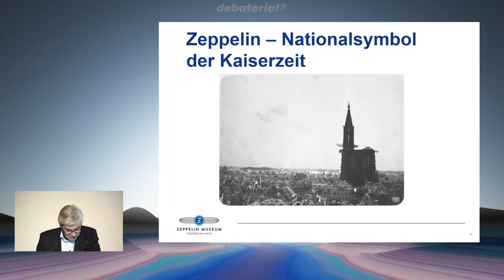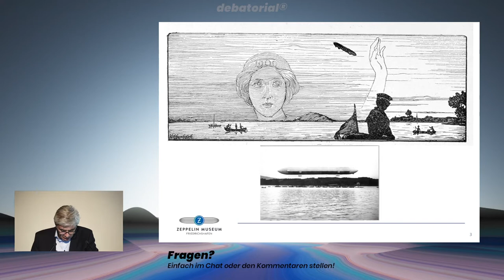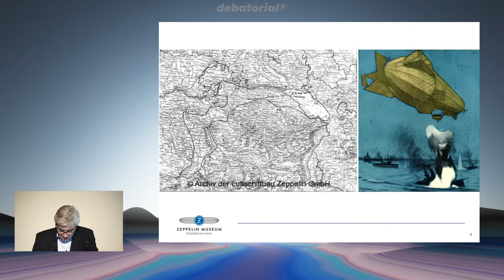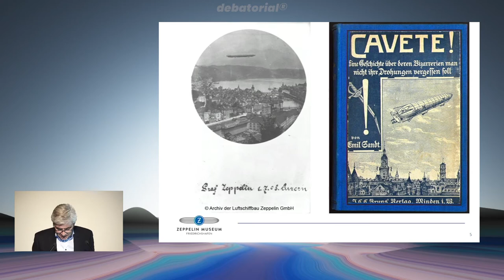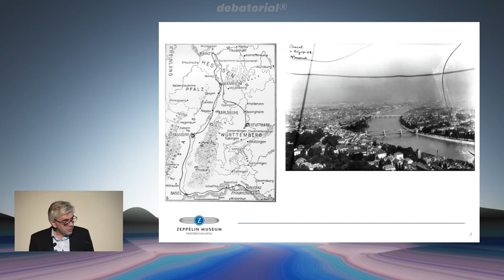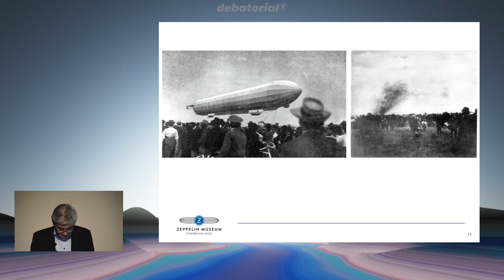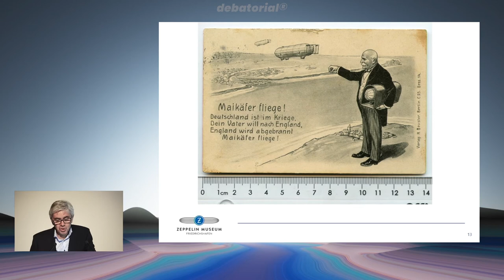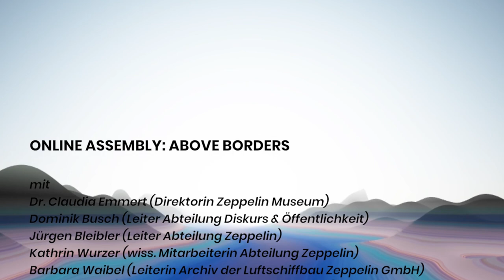Zeppelin - Nationalsymbol der Kaiserzeit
Im Rahmen der ONLINE ASSEMBLY: ABOVE BORDERS berichtet Jürgen Bleibler (Leiter Abteilung Zeppelin) vom Zeppelin als Nationalsymbol der Kaiserzeit.

Trotz technischer Rückschläge wurde das Zeppelin-Luftschiff vor dem Ersten Weltkrieg aus mehreren Gründen zu einem besonderen Nationalsymbol des deutschen Kaiserreichs. Nichts verkörperte technische Modernität, den Luftverkehr der Zukunft und militärische Überlegenheit so massenwirksam und bildhaft. Mit ihrer suggestiven Kraft sprachen die Zeppeline alle Gesellschaftsschichten und politischen Gruppierungen an. Besonders die Vorstellung, Großbritannien in Form eines entgrenzten Luftkriegs direkt bedrohen zu können, fand breiten Zuspruch. Aber auch die Großmächte Frankreich und Russland sollten mit Zeppelinen und grenznahen Luftschiffhäfen eingeschüchtert werden. Das führte nicht nur zu konkreten rüstungspolitischen Schritten, sondern auch zu einer nationalistisch aufgeladenen Propaganda, mit der das Zeppelin-Luftschiff als Sinnbild und zentrales Element des machtpolitischen Führungsanspruchs Deutschlands inszeniert wurde.